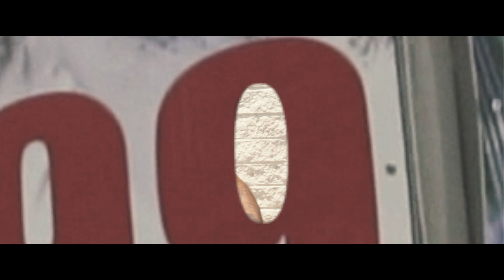TracyDeuce - “Dice Game” [Official Music Video]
Lyrics:
Deuce Baby SHWAGG and I love it
I got your bitch and she necking she sucking
Uh, you got a gun you won't buss it
My niggas shooting they steady be clutching
Uh, dice game nigga I'm rolling
Oh that's a statement he already wrote it
Uh, oh pick your poison or potion
Don't fuck with niggas you already know this
Uh, I got a plug his name Otis
Uh, he stay with the pills ain’t no Motrin
Uh, pull up skirt uh and it's stolen
Lean man told me to go up on the dosage
They on my line so my dick they can hold it
I'm counting blessings they think that I'm poping'
Deuce Baby fail, and I know they be hoping
Sniper in DC you know that he scoping
I whoop a nigga just call me DaBaby
Ooo, I need a song with DaBaby
I'm a hood nigga the streets is what made me
Uh, no but I'm not a street baby
EverythingBAD I'm with Mirr and with Krazy
My bitch go hard she don't act like a daisy
These niggas hot and I swear they be blazing
Trap it up bitch I don't care if it's raining
Bring the beat back 'cause I swear it go crazy
Nic-Nac-Patty-Wack give a dog a bone
Bitch I'm a king, I'm a GOAT, I'm amazing
Get up so I can sit down on my throne
Apple or Samsung you know that I'm jamming
I got the junkies they calling my phone
Walk in the club and they smelling my fragrance
Uh, you smelling Burberry cologne
Feds pulled me over won't leave me alone
Fumble the work boy you accident prone
Trap out a vic nigga stay your ass home
Can't even work your way up to a zone
Uh, nigga book me for a show
Yeah Imma slide if you paying though
Uh, trap it up never broke
GasBag looking like indigo
I know some niggas that make you go missing
I beat the block it ain't going to distance
These bitches out here I swear they be tricking
Then they get mad and they start the sneak dissing
Bitch, you gon' still be in my mentions
Bitch, I'm only fucking no kissing
Ha, bitch now your boyfriend is pissed
Ha, me and my bitch fucked your bitch
Ha, I'm laughing straight to the bank
I'm making bands nigga stay in your lane
Uh, Deuce Baby I'm taking over
Bitch Imma beast and you know you can't tame
Uh, I don't give a fuck if you rap
I do it too and we still not the same
Bitch I gotta be fucking you raw
Then you can call me my government name
(Uh, Deuce Baby)